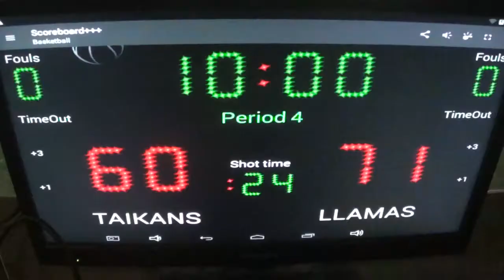Pleasant homes vs F llamas boys 3rd Quarter Pleasant Homes Champinship